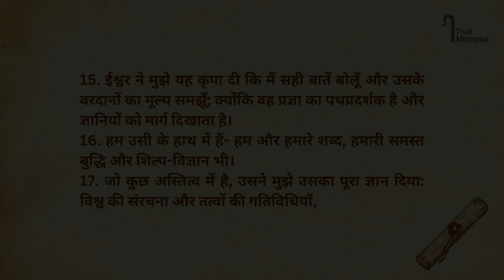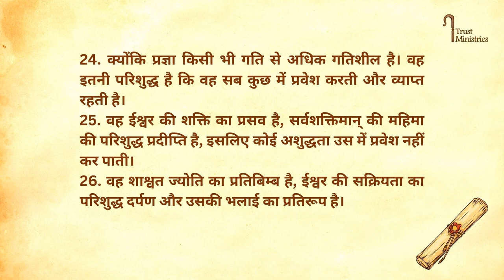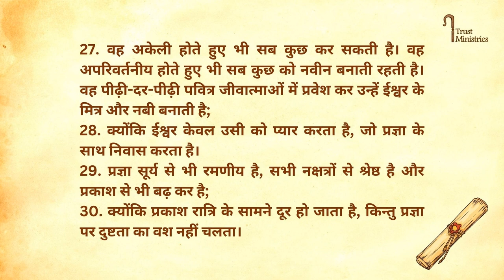WISDOM 7|| प्रज्ञा-ग्रन्थ 7|| Kamil Bulke || iTrust Minisitries